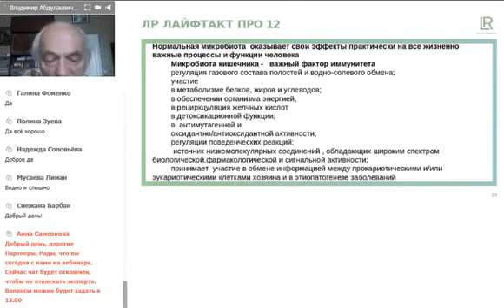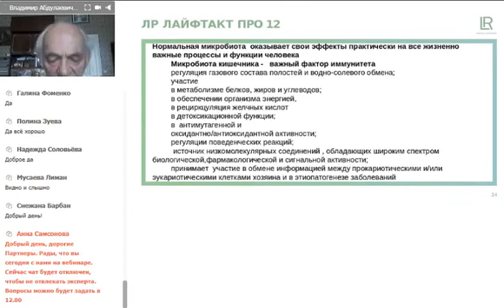Зачем и как принимать Пробиотик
Для получения дополнительной информации и заказа
Свяжитесь со мной удобным для вас способом